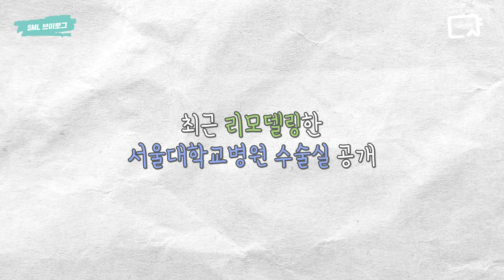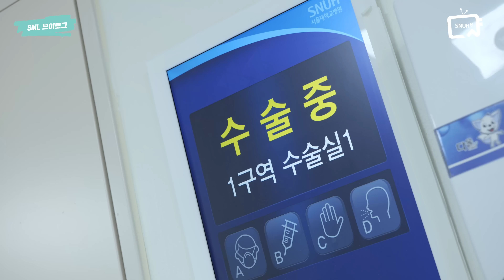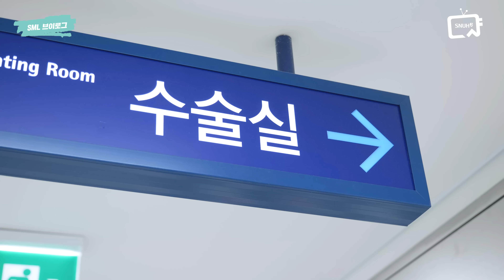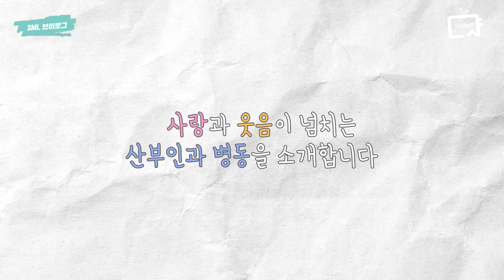손연재인 줄😅 기피과 No, 행복과 산부인과 4년차 레지던트 김다영 | SML Vlog EP. 31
왜 제 걱정들을 하시는지?
저는 지금 너무 행복하고 만족도 100%!
행복한 산부인과 4년 차 이야기, 지금 시작합니다.